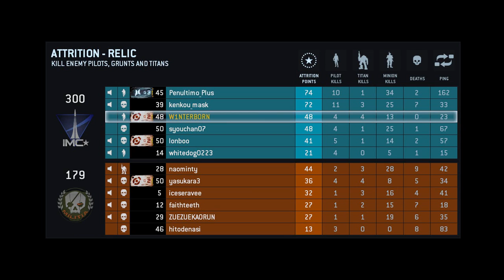Titanfall Sniper Gameplay -- Relic Attrition Longbow 4-0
Some more domination. xD